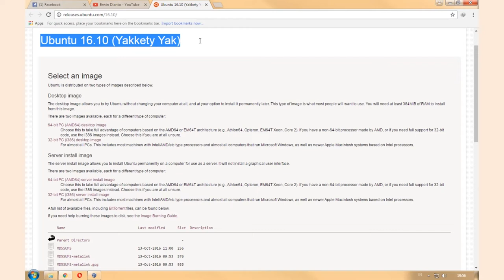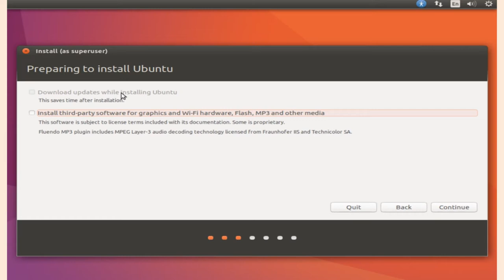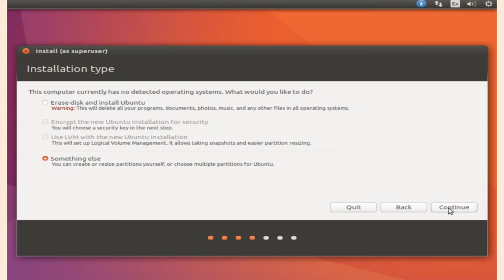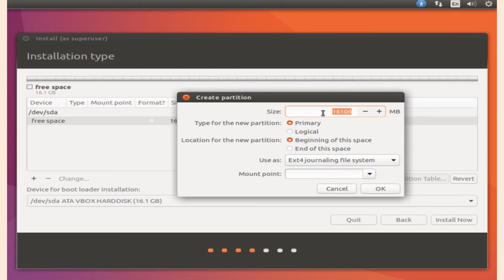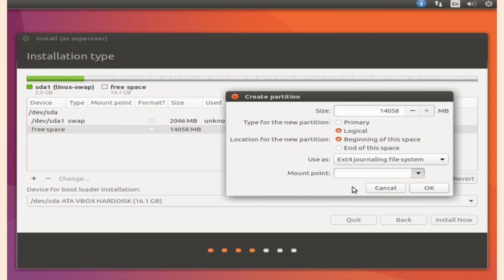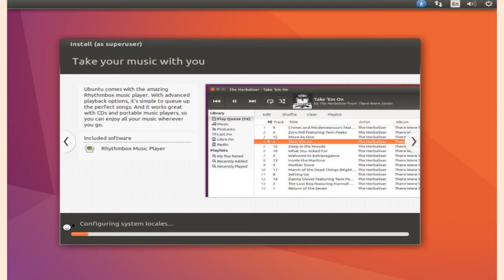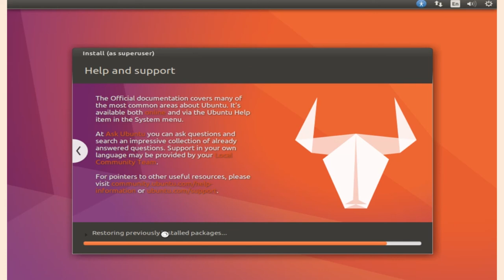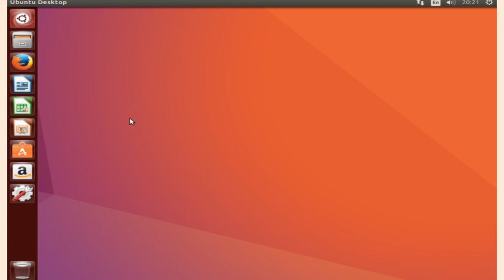Linux - Cara Install Ubuntu 16.10